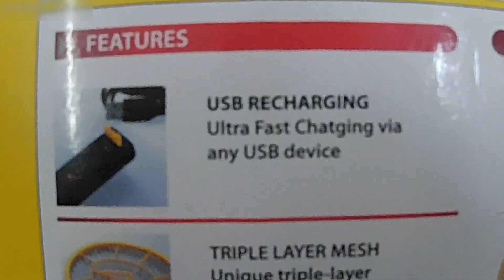Quick Unboxing Goodbye Mosquito & Swatter Bat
Turn on the bell and comment to our post for ShoutOut !